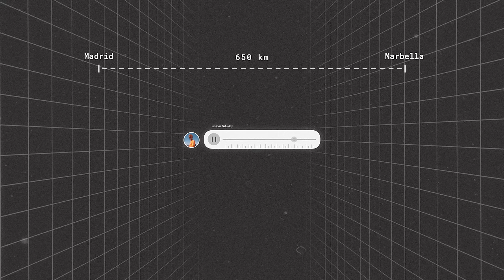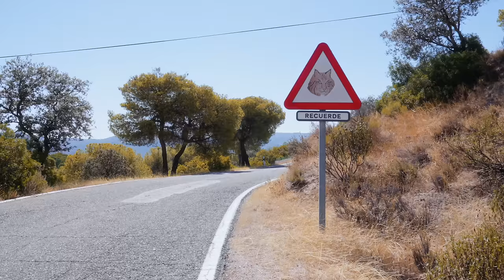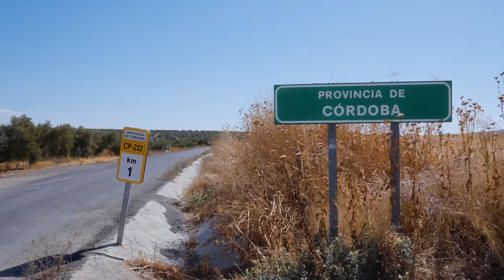La Vuelta de La Vuelta con Luis Ángel Maté | ORBEA ROAD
Una vida entera dedicada al ciclismo. ¿Qué podría hacer un ciclista que ha dedicado su vida a este deporte después de retirarse? Seguir dando pedales.

Tras La Vuelta 2024, Luis Ángel Maté propuso a su hermano un plan de los que a él le gusta, de ciclismo de verdad como él mismo dice. La Vuelta de La Vuelta, Madrid - Marbella en 3 días.

Acompaña a Luis y su Orbea Orca en este viaje y su enfoque de la vida a partir de ahora.

00:00 Intro
00:20 Las últimas etapas
02:39 Día 1: Madrid - Lucena
05:24 Día 2: Lucena - Puertollano
06:53 La relación con Orbea
07:32 Día 3: Puertollano - Marbella